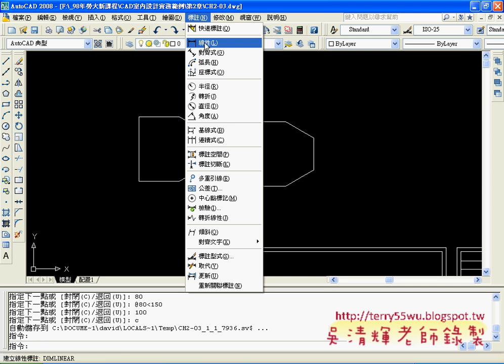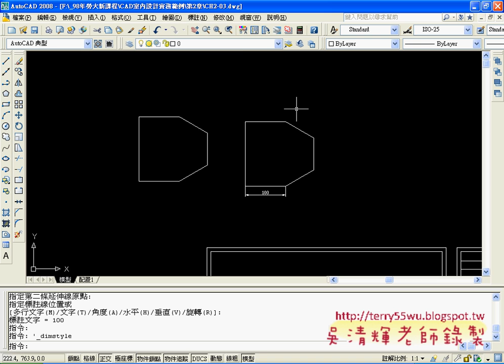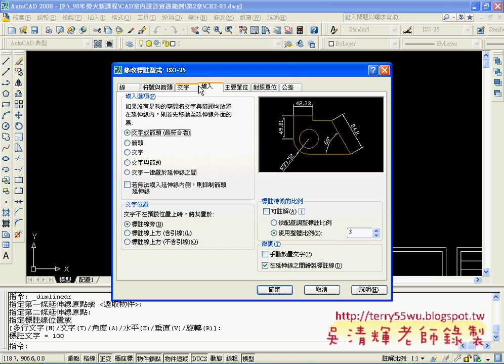09角度距離法(AUTOCAD2008_2D入門_吳老師提供)